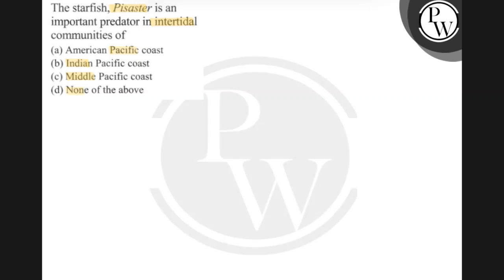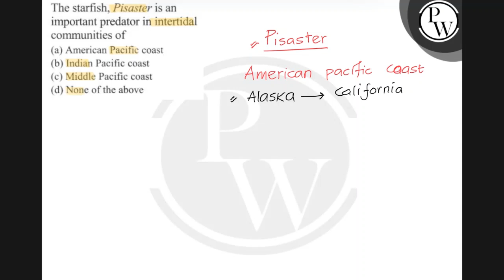The starfish, Pisaster is an important predator in intertidal communities of (a) American Paci...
The starfish, Pisaster is an
 important predator in intertidal
 communities of
 (a) American Pacific coast
 (b) Indian Pacific coast